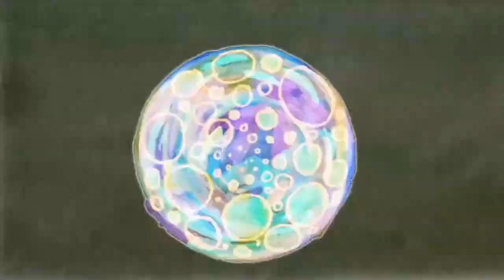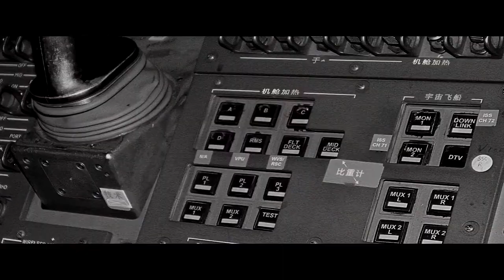Elodie Rêverie ~ Red Carpet ~ Robbie Red Carpet Rollover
Elodie Rêverie ~ Red Carpet Skio music Remix competition